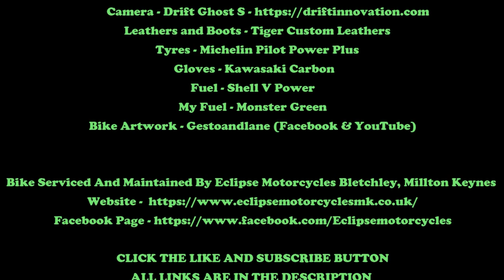Lexmoto Tempest Long Test Review And Weekly Update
Rev Bomb - Lexmoto Tempest Long Test Review And Weekly Update

​@Premises187 @Gesto and Lane - A Motorcyclists Diary @UncleRed   @TheMissendenFlyer @spicy110 @Lamb Chop Rides @Biking Buddies
@Hippo-Drones @Reevy @Moto Michelle @Reeno @RoyalJordanian
​@Beans On Toast @Wolf Rides Bikes @RichyVida @TheYorkshireBiker93
@Filthy Frenchfry @Motourev: Motorcycle Tours & Reviews @TeapotOne
@Jim Diesel @dad_and_mad @Zedhead motovlogs @Helmet Head
@Wolfie's Vlog's @Mr TPR @Blackphoenix Entertainment @The GorillaBiker
@The Ponkster @Epicadam Motovlogs @The Blue Bike & Doyle @Paddy Outback    @JBL Motovlogs @NooBiker @The Military Biker @westonsupermotovlog
@dizzlox  @Saddlebags 73 @Phil480 @Tins on Tour @Diesels HOG vlog  @DanDanTheFireman @Salty and Sprinkles @Username Kate @Wight Rock Rider @adamoto @ANONYMOUS BIKER USA @Carl Duttz, Ride Outs. @Roland Keith
@The Basic Bikers @Hollarmoto @Million Dollar Bogan @Itchy Boots   @ALCHEMOTO @Hellson2wheels @Chopperfett @Baggers and Brews
​@Burning Gas Haulin’ Ass @BikesBeardsAndBrews @Wibbly Wobbly Harley Boy  @Moto Blonde @The XT Donkey @NVA Rider @Short Biker Blondie @SmittyIndependent, Freedom @Junkyard Dadski @Jones'Zs Rides
@A Brit A Blonde A Bike @Jeffers72 @Setzerpendence @Ty From Tenessee
@Larry 68 HD

Leathers and Boots - Tiger Custom Leathers
Tyres - Michelin Pilot Power Plus

Bike Serviced And Maintained By Eclipse Motorcycles Bletchley, Millton Keynes